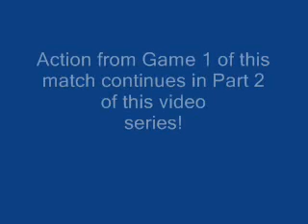Part 1 - Souteastern Lady Suns at Illini West Chargers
Tri-Village Online Television presents its final regular season volleyball match involving the Southeastern Lady Suns, this time facing the Illini West Chargers at Illini West High School, Carthage, Illinois. The match was recorded on October 23, 2008.

In this match, the Lady Suns attempt to reach a milestone plateau of 30 regular season victories. Part 1 brings opening game match action between the two teams.